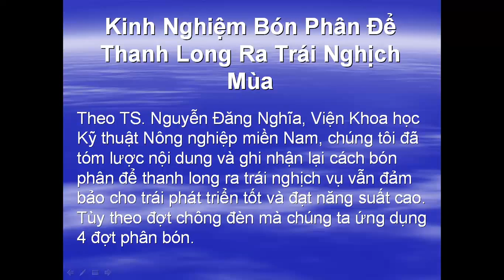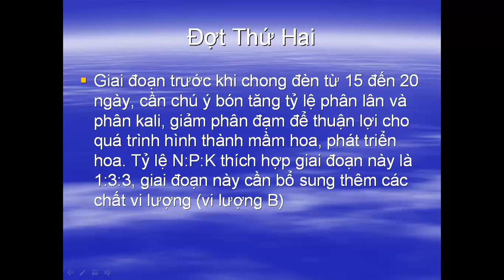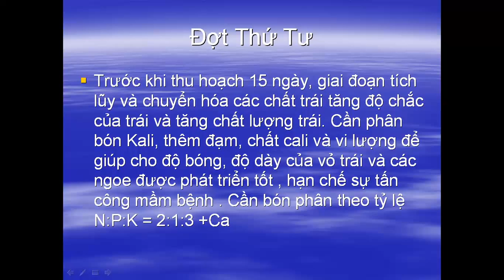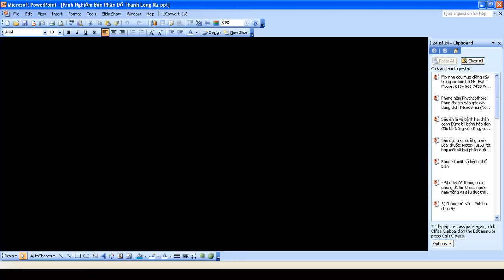Thanh Long Ruột Đỏ - Kinh Nghiệm Bón Phân Cho Cây Thanh Long Nhiều Quả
Kinh Nghiệm Bón Phân Để Thanh Long Ra Trái Nghịch Mùa Tải tài liệu này tại
Theo TS. Nguyễn Đăng Nghĩa, Viện Khoa học Kỹ thuật Nông nghiệp miền Nam, chúng tôi đã tóm lược nội dung và ghi nhận lại cách bón phân để thanh long ra trái nghịch vụ vẫn đảm bảo cho trái phát triển tốt và đạt năng suất cao. Tùy theo đợt chông đèn mà chúng ta ứng dụng 4 đợt phân bón.

Đợt Thứ Nhất
   Khi thanh long đã kết thúc vụ thu hoạch trước hoặc lứa chông đèn trước đó. Nhằm giúp cho cây phục hồi sinh trưởng và hình thành vụ hoa kế tiếp, tăng cường quá trình tích lũy dinh dưỡng nhằm chuẩn bị đợt hình thành hoa vụ kế tiếp. Thời kỳ này, cần ưu tiên bón phân hữu cơ, phân lân, phân đạm theo tỉ lệ N:P:K = 3:3:1

Đợt Thứ Hai
Giai đoạn trước khi chong đèn từ 15 đến 20 ngày, cần chú ý bón tăng tỷ lệ phân lân và phân kali, giảm phân đạm để thuận lợi cho quá trình hình thành mầm hoa, phát triển hoa. Tỷ lệ N:P:K thích hợp giai đoạn này là 1:3:3, giai đoạn này cần bổ sung thêm các chất vi lượng (vi lượng B)

Đợt Thứ Ba
Theo từng lứa trái sau thụ phấn đến khi trái phát triển tối đa về thể tích, cần bón cân đối các chất đa lượng NPK và chất trung lượng, vi lượng nhằm hạn chế tỷ lệ trái, tăng việc phát triển thể tích trái và vỏ trái tạo điều kiện cho tăng số trái trên cây và tăng trọng lượng trung bình trái. Đây là giai đoạn quan trọng cấu thành năng suất trái.

Đợt Thứ Tư
Trước khi thu hoạch 15 ngày, giai đoạn tích lũy và chuyển hóa các chất trái tăng độ chắc của trái và tăng chất lượng trái. Cần phân bón Kali, thêm đạm, chất cali và vi lượng để giúp cho độ bóng, độ dày của vỏ trái và các ngoe được phát triển tốt , hạn chế sự tấn công mầm bệnh . Cần bón phân theo tỷ lệ N:P:K = 2:1:3 +Ca